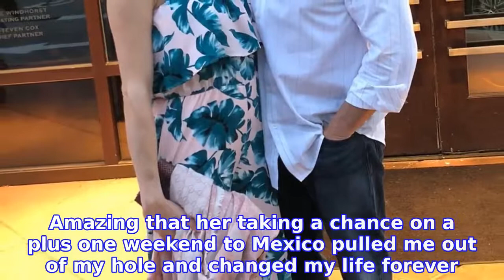Jim Edmonds: My Marriage to Meghan King Edmonds Was ‘Loveless and Abusive’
Taking aim (again). JIM EDMONDS reflected on his marriage to estranged wife MEGHAN KING EDMONDS while simultaneously praising girlfriend KORTNIE O’CONNOR. Meghan King Edmonds and Jim Edmonds’ Relationship Timeline
INFORMATION
• Source: usmagazine